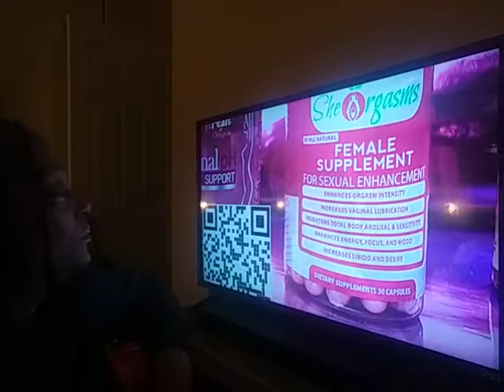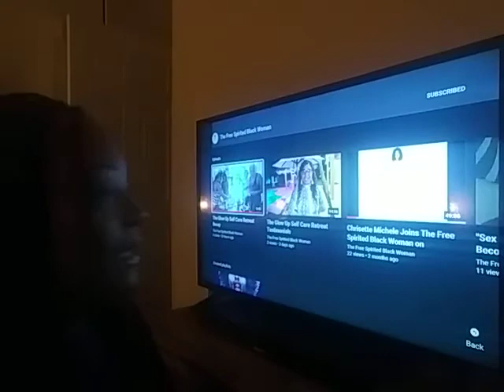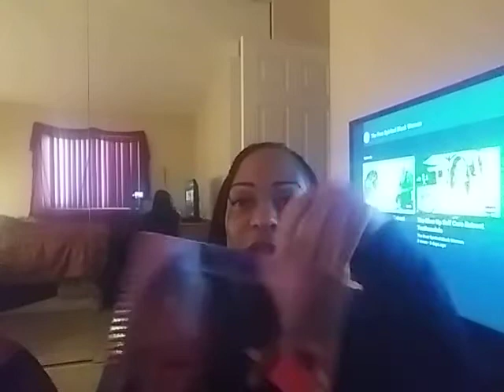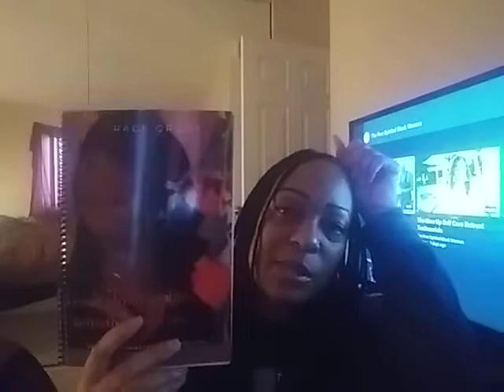MY REACTION TO, ( the glow-up self-care Retreat recap)/thefreespiritedblackwoman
This video is a reaction to my daughters self-care retreat and the Dominican Republic. it was a very wonderful turnout. I wish I had gone. I'm so disappointed in myself for not going. But I will go next time.

youtube channel for Grace Grant- YOUTUBE/THE FREE SPIRITED BLACK WOMAN
Video- THE Glow-Up Self-Care Retreat Recap

Yoga- Janelle Mona'e and Jidenna SME( on behalf of Wondaland records / Epic); BMI- broadcast music Inc., LatinAutorPerf, ASCAP, EMI Music Publishing, and 23 Music Rights Societies

Song, Artist, Licensed to YouTube by;
ROCK & GROOVE
Jaz Elise- SME( on behalf of In.Digg.Nation Collective); BMI – Broadcast Music Inc.;  ASCAP, Ultra Publishing, The Royalty Network (publishing), and 6 Music Rights Societies